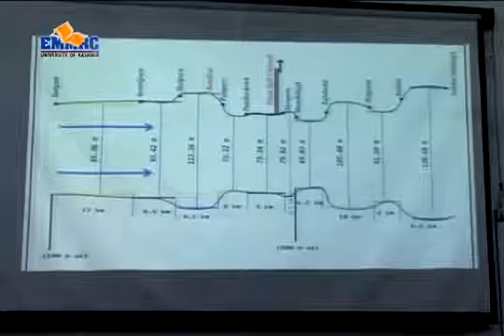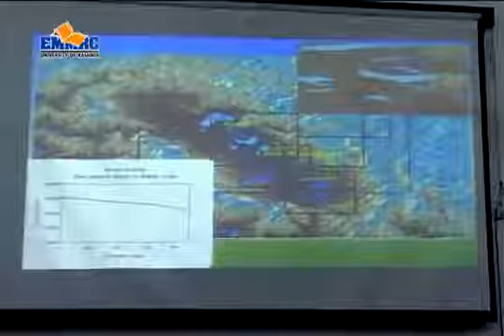Flood Strategy in the Jhelum basin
In the aftermath of the 2014 floods in the Kashmir valley, the University of Kashmir, supported by the CDR, New Delhi, developed the strategy document for short-, medium- and long-term measures for the control and mitigation of flooding in the Jhelum basin.